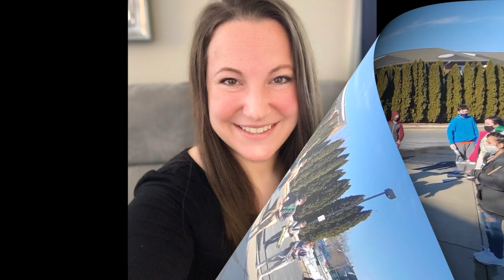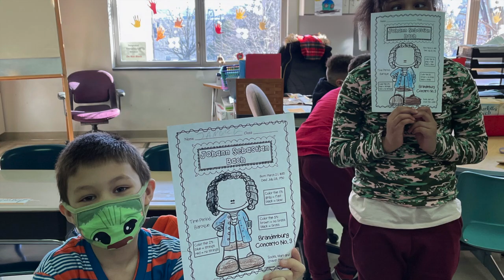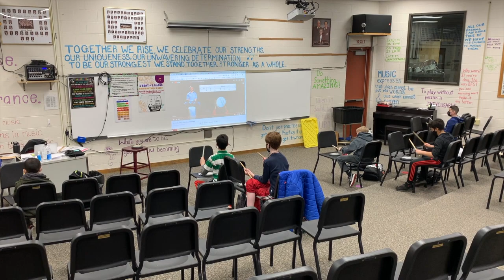BASD Celebrates Music In Our Schools Month - 2021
The BASD Vocal Music Department proudly celebrates Music In Our Schools Month! Check out this video featuring some of our district’s talented music students hard at work.